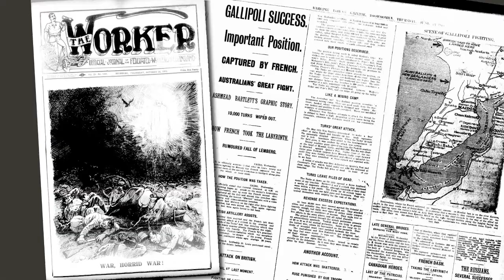2015 QANZAC 100 Fellow - Neville Buch.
Neville Buch talks about his year as the 2015 QANZAC 100 Fellow.

Neville's project: Queensland community thinkers and their social-political formations during World War I: passion and reason for war and peace 1914–19. Neville examines the diversity of opinion back at the home front during World War I and shifting attitudes of Queenslanders during this tumultuous time.

For more information on the QANZAC 100 project see our